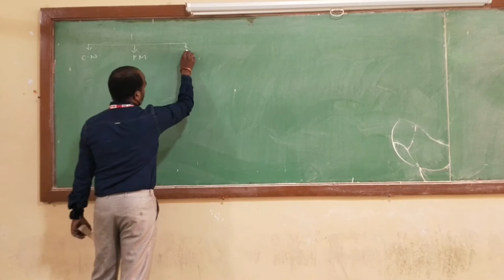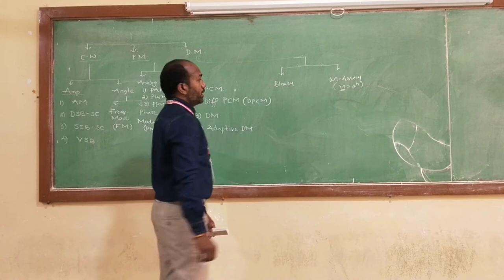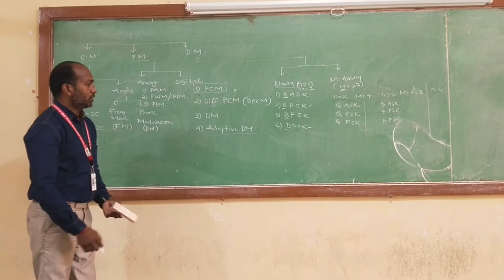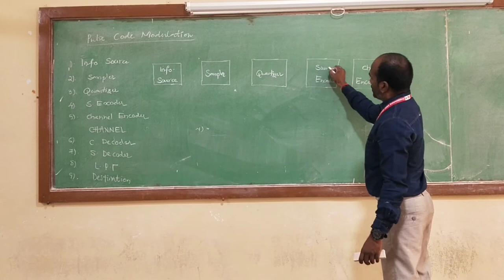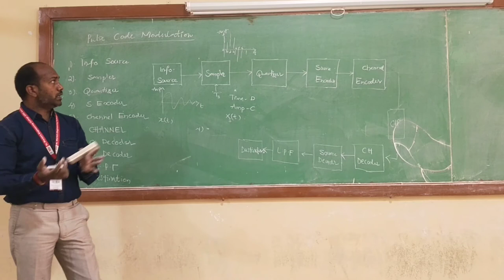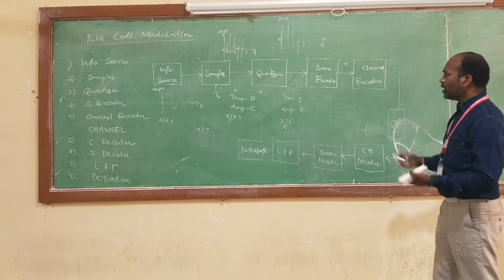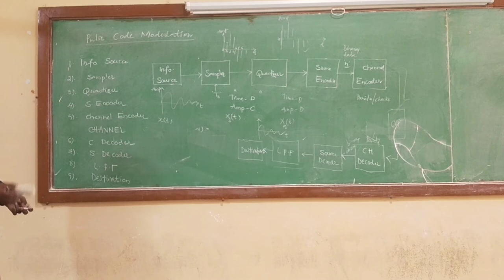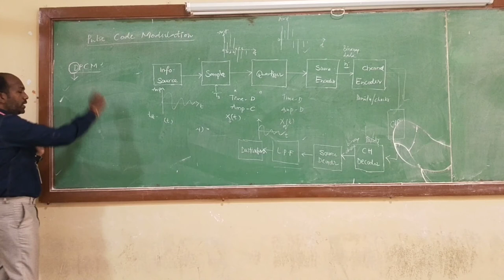Pulse code Modulation